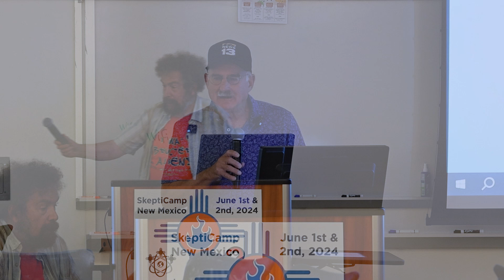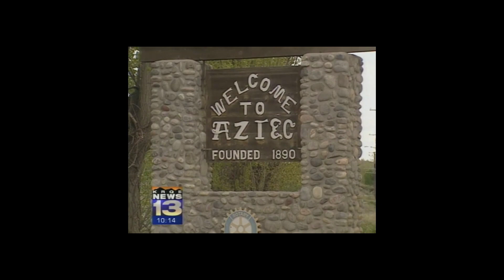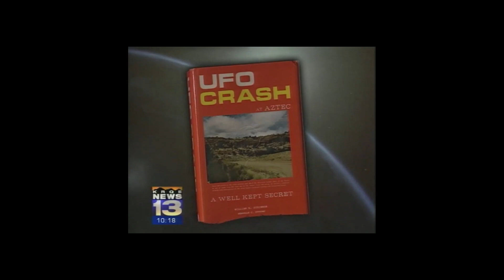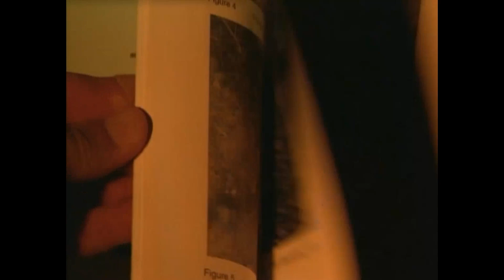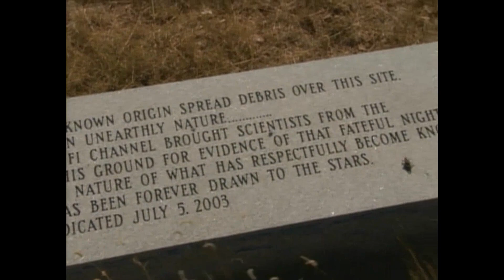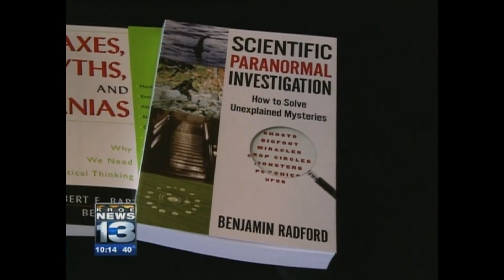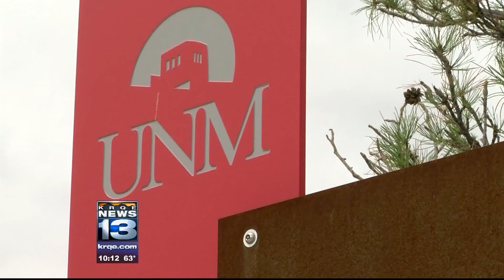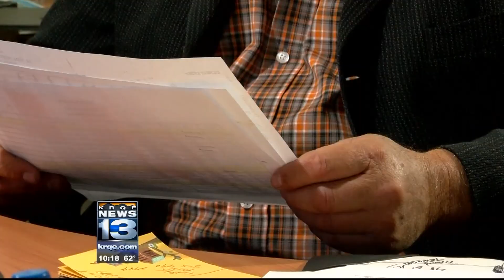Larry Barker: TRUTH OR FICTION: ROSWELL, AZTEC, BIGFOOT, CHUPACABRA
Investigative reporter Larry Barker (KRQE TV13) discusses his segments on UFOs and cryptozoological creatures.
NMSR's SkeptiCampNM 2024
June 1st and 2nd, 2024
CNM’s WORKforce Training Center, Albuquerque NM